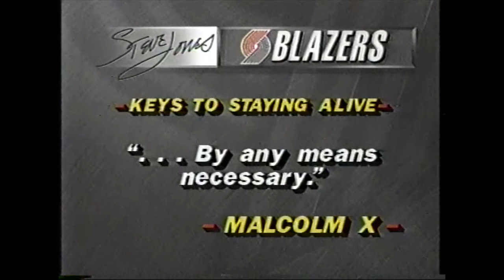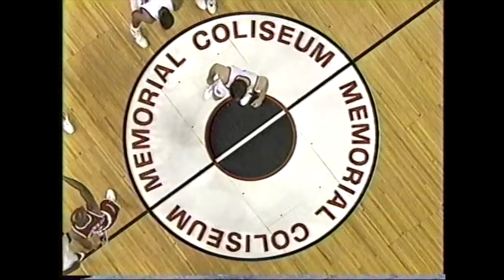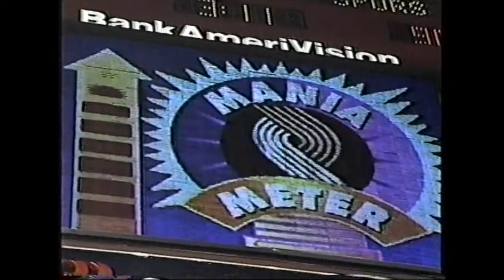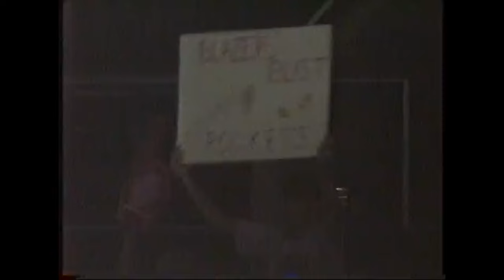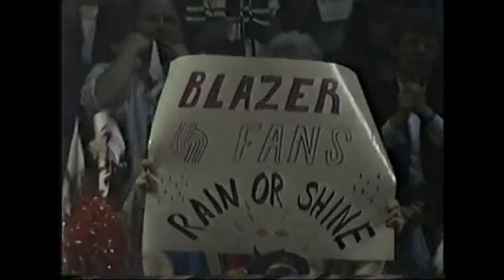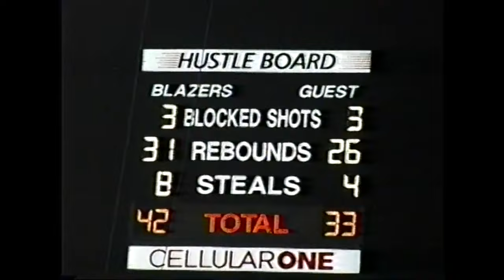1994 NBA Playoffs First Round #2 Rockets vs #7 Blazers Game 3 Full Game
This is game three of the 1994 Western Conference First Round series between the Houston Rockets and Portland Trail Blazers from May 3, 1994. Hakeem Olajuwon scored 36 points, but the Blazers beat the Rockets 118-115 to stave off elimination.